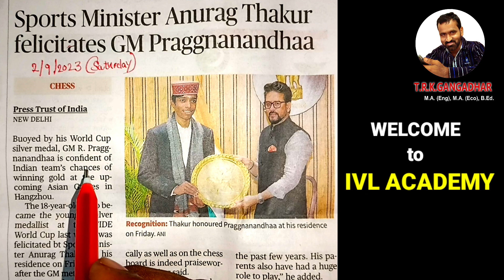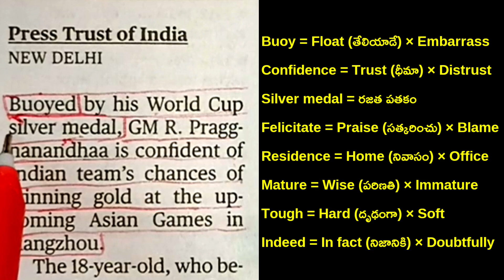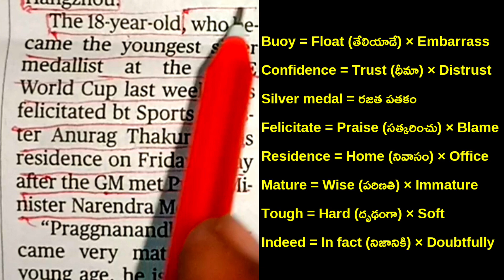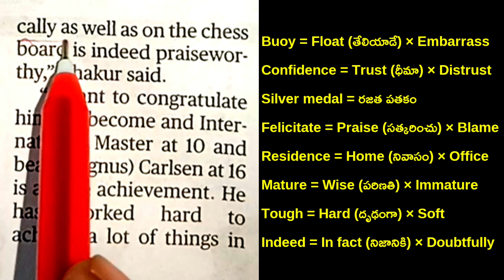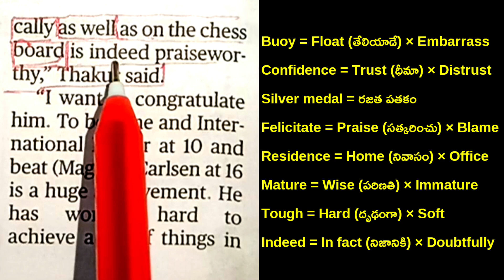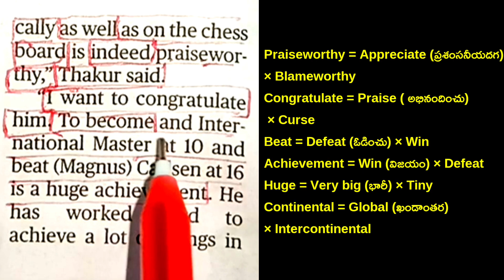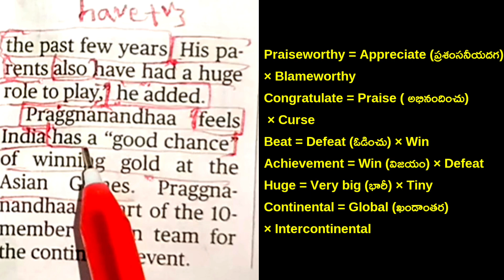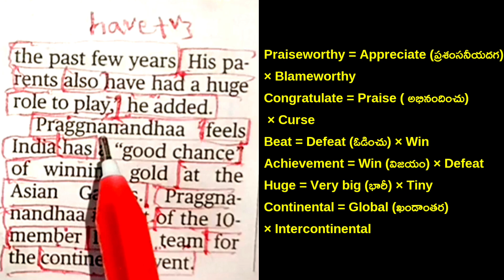How to Learn English Vocabulary from Hindu Paper | How to Read Hindu News Paper